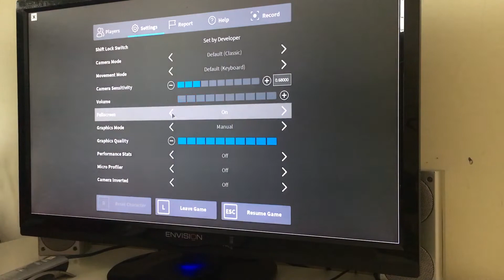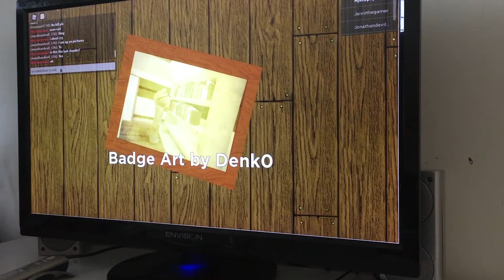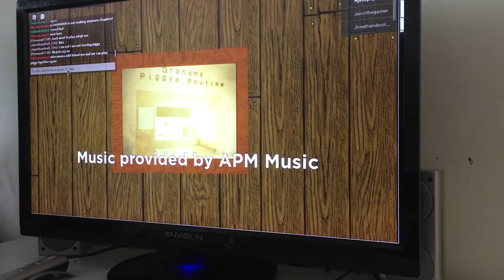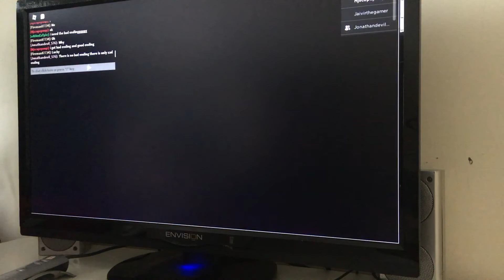Piggy🐷 Chapter 12(Plant)